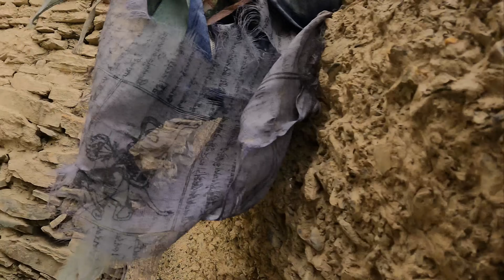നാഗാലാൻഡിൽ നിന്നും വന്ന ചേച്ചി യാത്രയിൽ എൻറെ കൂടെ കൂടി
How to budget Travel in India